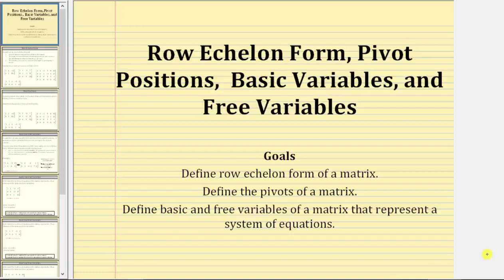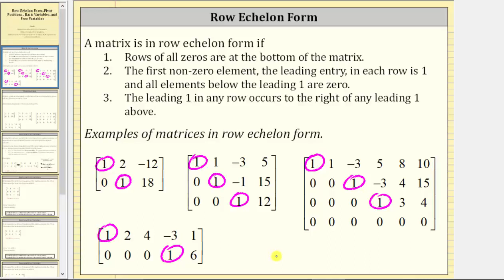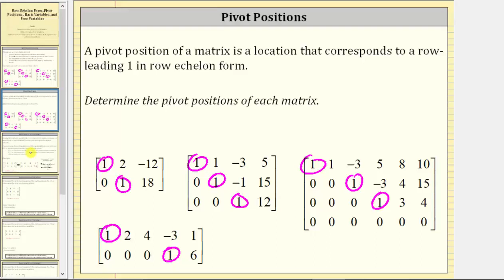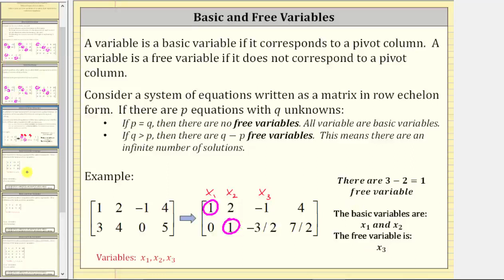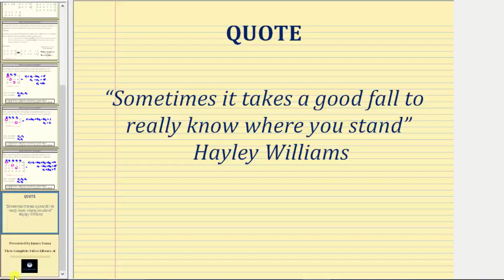Forma de escalón de fila, posiciones de pivote, variables básicas y libres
Este video define la forma escalonada de la fila, las posiciones de pivote, las variables básicas y las variables libres de una matriz aumentada.